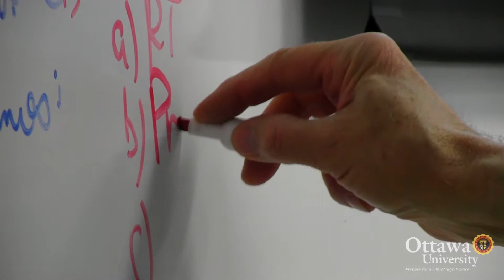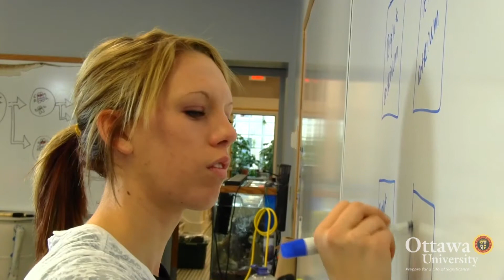Ottawa University Biology - Richardson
Biology student Jena Richardson talks about why she chose to study Biology at Ottawa University.